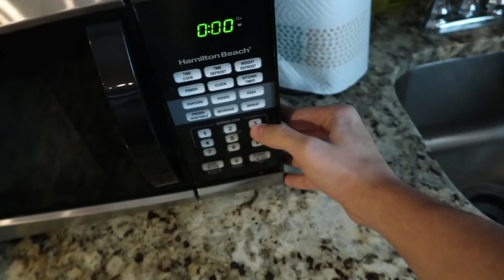IT WAS STALKING ME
JILLIANS STUFF